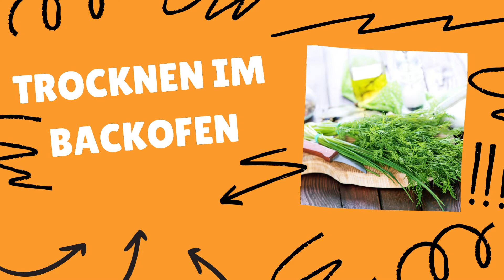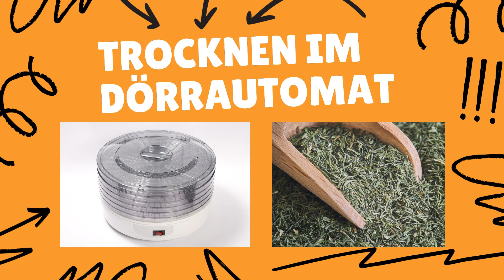Dill trocknen & haltbar machen: Die Anleitung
Dill zu trocknen und somit länger haltbar zu machen ist nicht schwierig. Mit ein paar Tricks schaffen sie es ihren Dill über einen längeren Zeitraum haltbar zu machen. Ob im Backofen, an der Luft, oder im Dörrautomaten, mit unseren Tipps schaffen sie es ganz leicht Dill zu trocknen. Wir wünschen viel Spaß.